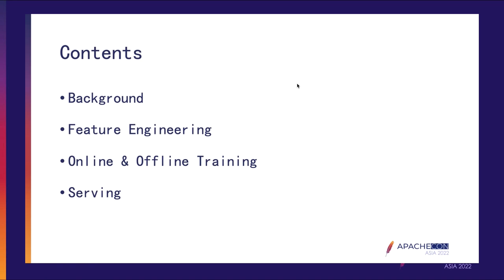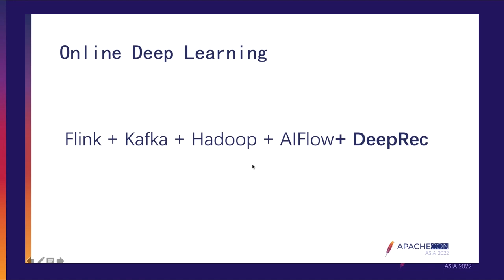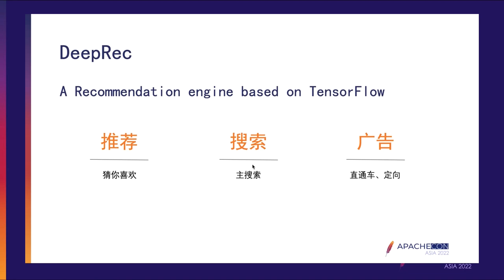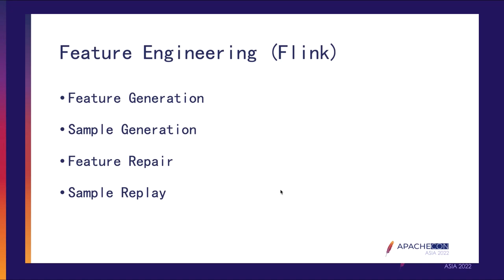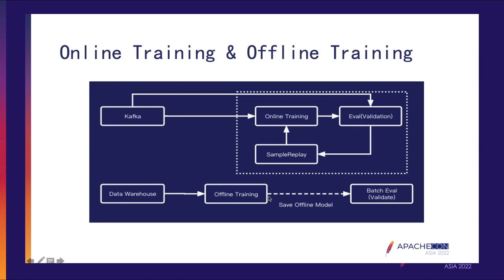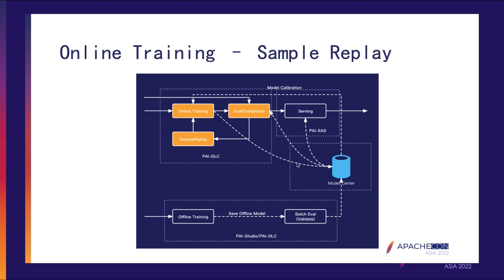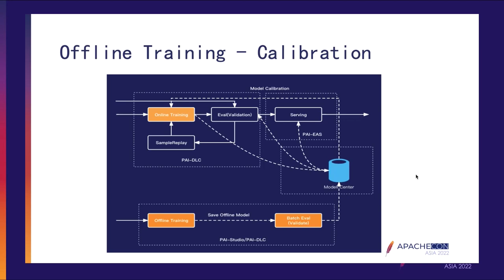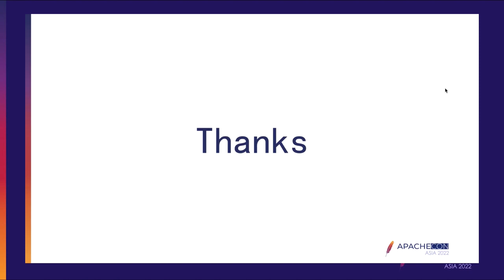Real-Time Deep Learning Training Pai-Odl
Tongxuan Liu: Ali Cloud Intelligent Computing Platform Division PAI, Senior technical Specialist, Engaged in the research and development of machine learning platform/deep learning engine for a long time, responsible for the training and prediction optimization of large-scale sparse model, long-term support for Ali’s core businesses such as search, recommendation and advertising, and responsible for Ali’s large-scale sparse model training frameworks DeepRec and ODL.

DeepRec(PAI-TF) is a unified large-scale sparse model training/prediction engine of Alibaba Group, which is widely used in Taobao, Tmall, Ali Mama, Autaavi, Taobao, AliExpress, Lazada, etc., supporting taobao’s core business of search, recommendation, advertising and so on. Super-large sparse training supported by billions of features and trillions of samples.
Online Deep Learning, based on DeepRec, Flink, Kafka and Flink-Aiflow, combines Online Learning with offline training to create an integrated Online and offline Learning framework. Based on cloud native architecture, it provides users with a complete solution from offline to Online. This talk will introduce a series of key technologies in ODL scenarios, including: super-sparse model training/prediction, second-level model thermal update, real-time training model correction, model rollback and sample playback, sample repair, real-time training elastic resource scheduling, etc.